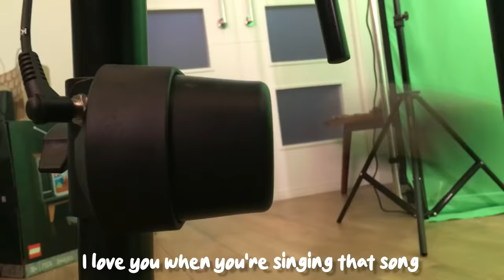Riptide - Vance Joy - Cover by CallMeKevin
Check out the making of this music video and how I learned to play the drums in 30 days

Sound by: ToddAndChips
Edited by: Fluffyrox4, CallMeKevin